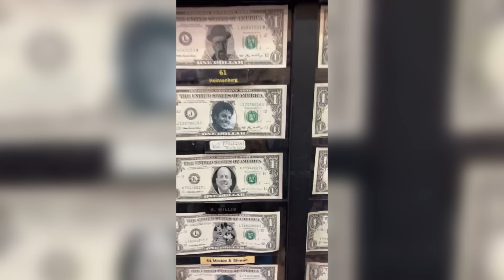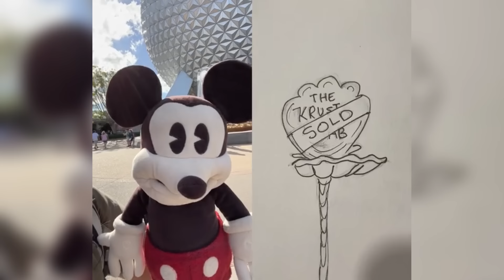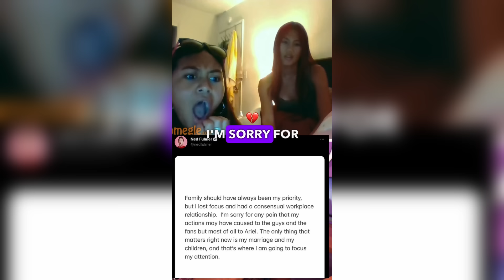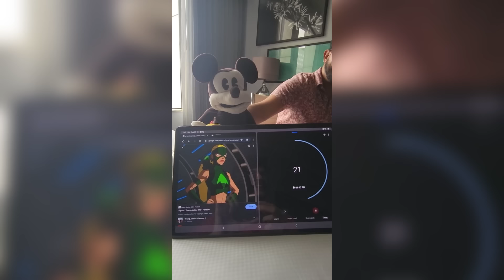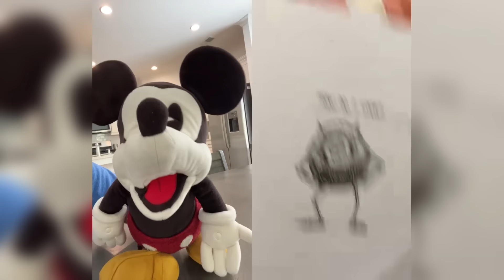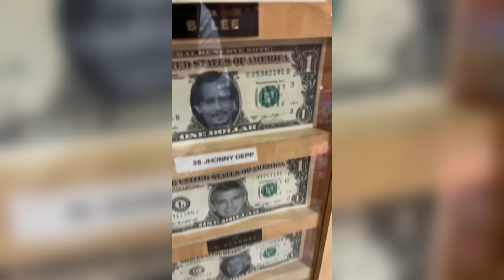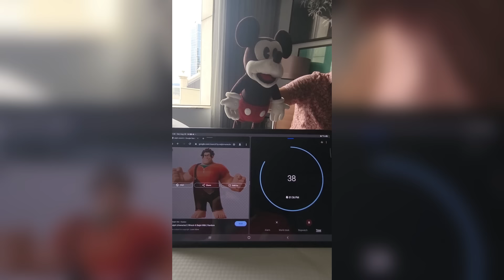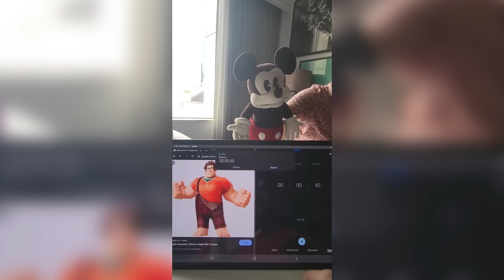1 HOUR BEST OF Mickey Mouse TikTok Puppet REACTS 2022 (@HassanKhadair) TRY NOT TO LAUGH CHALLENGE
Mickey Mouse Puppet Hassan Khadair TikTok